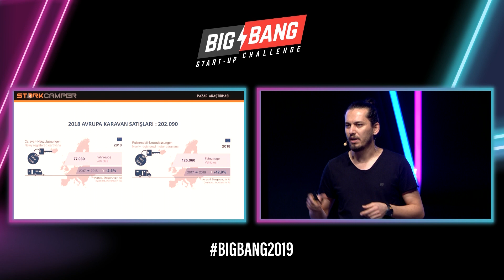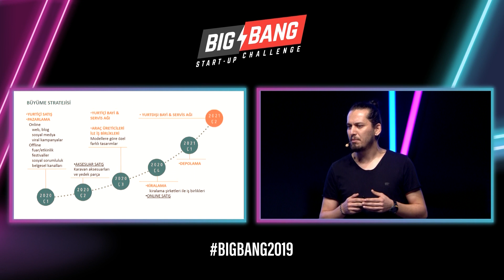Big Bang 2019 Top 20 Sunumları: Stork Camper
Stork Camper Hakkında:
Pick up araç kasalarına tasarlanan mekanizma ve bu mekanizmaya uyumlu kullanıcı tarafından kolayca takılıp-çıkarılabilir, genişleyebilir modüler yaşam kabinidir.